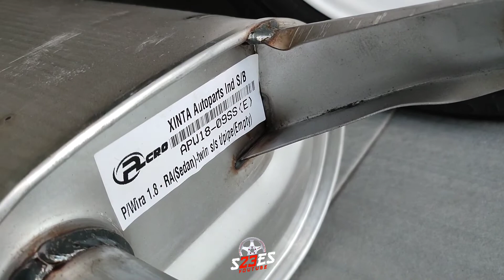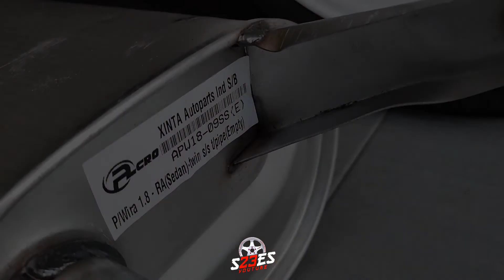Ekzos Twin Tip Wira tak berapa nak Prenggg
Bunyi kurang prenggg/koyak sebab ada pakai resonator (tabung tengah) jenis half twist half pinhole. Kalau nak bunyi koyak buang tabung tengah🤪

Boleh rujuk video yang sebelum ini 👍🏻